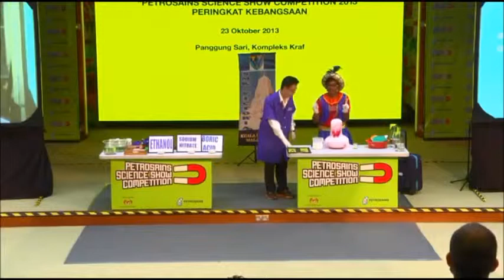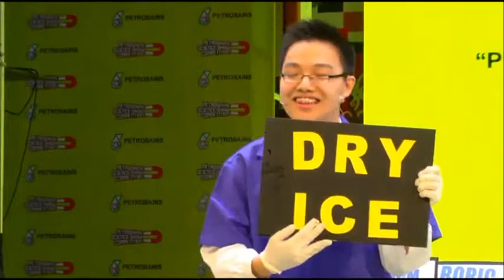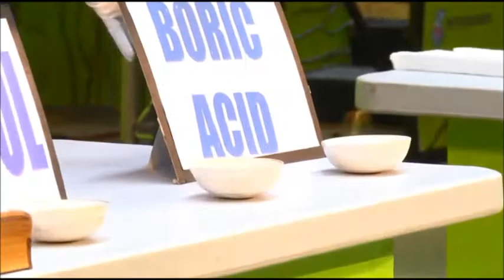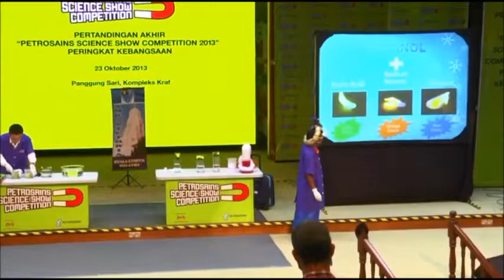2013 Petrosains Science Show Competition - SMK Victoria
Jerin Thomas and Lee Chia Jun  from SMK Victoria KL performing 'Genie in a Bottle' at 2013 Petrosains Science Show Competition Finals.